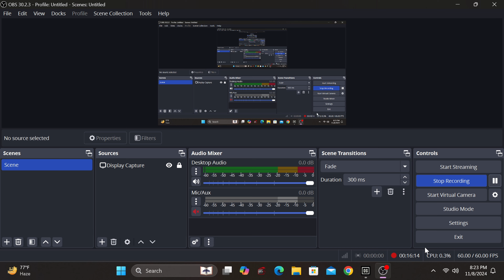Days Gone Gameplay Walkthrough Ultra High Realistic Graphics [ Pc Gameplay ] 4K 120 FPS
Tittle,
PC SPECS -👇

1. prosser -  INTEL I5 13400F ( 10 core 16 threads )
2. mobo- MSI B760m bomber WIFI DDR5
3. RAM- XPG LENCER (16×2 ) DDR5 6000MHZ
4. SSD- WD BLUE SN580 GEN 4 1TB
5. POWER SUPPLY - Cooler master 650Watt 80+browns
6. GRAPHIC CARD - RTX 4060 Eagle OC Trio (3 Fan)
7. Cabinet - Ante sports 510 ARGB
8. CPU cooler - AG400 ARGB

Forza horizon
forza
horizon gameplay